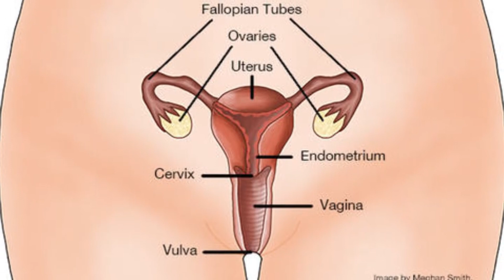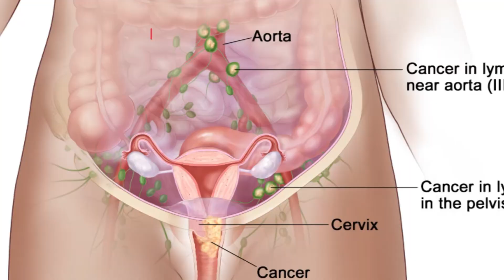M= RELIGIOUS LEADER BRIEF 1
NEWS IN MANDINKA 25TH FEBRUARY 2021

NEWS IN MANDINKA

The ministry of Health today conducted an orientation on cervical cancer and the fourth coming national vaccination on cervical cancer to religious leaders at the supreme Islamic Council. Naffisatou Camara attended the orientation and she now files in this report.